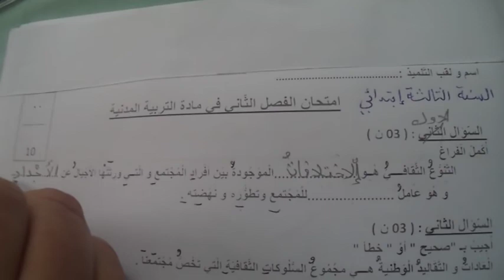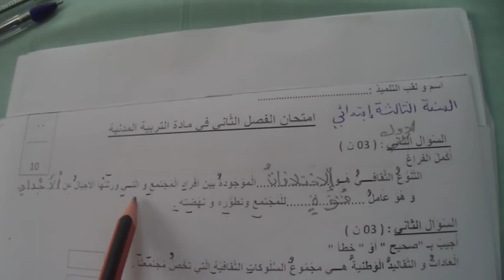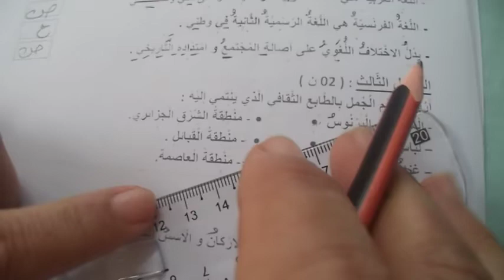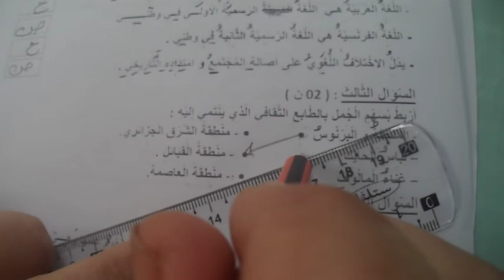اختبار الفصل الثاني في مادة التربية المدنية الموضوع 01 لتلاميذ السنة الثالثة ابتدائي الجيل الثاني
التربية المدنية